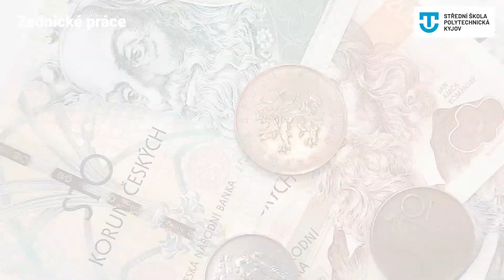Střední škola polytechnická Kyjov - obor Zednické práce